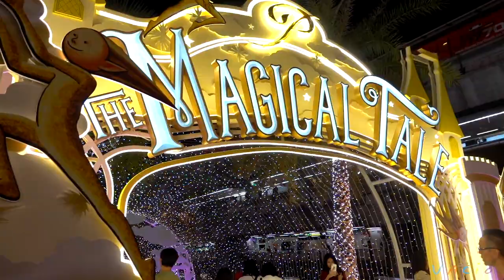2019曼谷耶誕_4大美拍聖地【完整攻略】曼谷網美都在這～ICONSIAM│CentralWorld│Empirium │SiamParagon_คริสต์มาสกรุงเทพ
【2019 曼谷耶誕美拍聖地】Vacio給你最完整攻略
🎄穿著泰服的米奇、上千朵夜光玫瑰、百米燈飾童話隧道、奶油蛋糕般的夢幻耶誕樹、上百種怪奇動物的奇幻耶誕樹…這些精彩，都在2019的曼谷耶誕！

穿著短袖的聖誕節，你體驗過嗎？一般人印象中，耶誕節就是要冷冷的。但位在熱帶的「世界設計之都_曼谷」所規劃的耶誕佈置，可是一間比一間還大手筆，一處比一處更夢幻，華麗地超乎你的想像。

Vacio為你彙整「4大人氣耶誕美拍聖地」─ ICONSIAM│CentralWorld│Empirium │SiamParagon。若你預計來曼谷旅行，一定要預習一下哪裡適合排進你的行程。若年底還沒有計畫，更可以看看泰式風格的聖誕與其他國家有什麼不同。

除了潑水節、水燈節。小編推薦～曼谷的耶誕節也是你不可錯過的精采節慶，排進你的自由行的行程清單中吧！